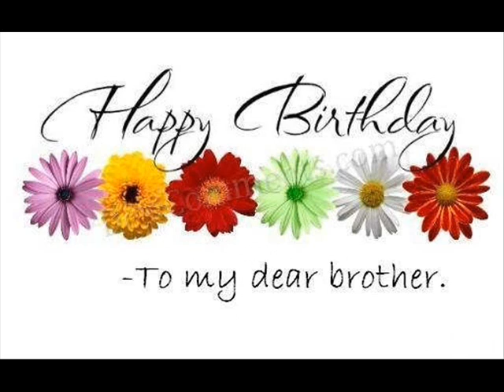Mohammad Shkakhwa Birthday